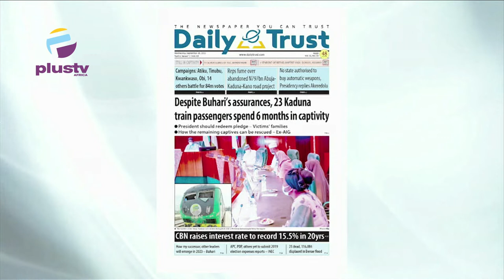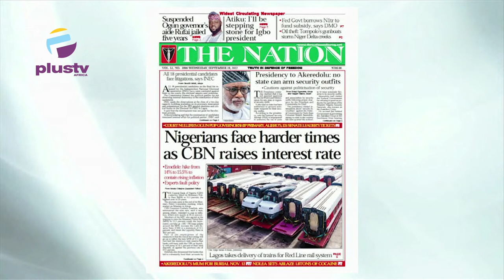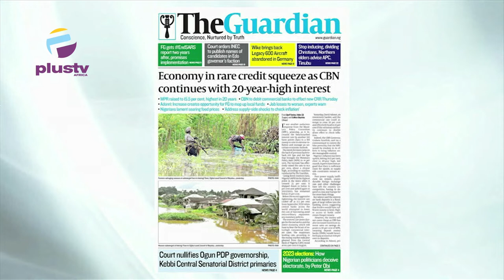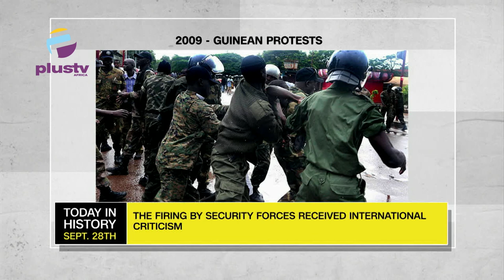23 Kaduna Train Passengers Spend 6 months In Captivity Despite Buhari's Assurances | OFF THE PRESS